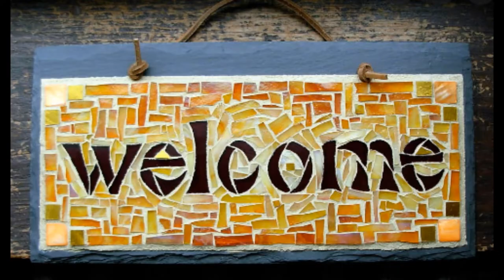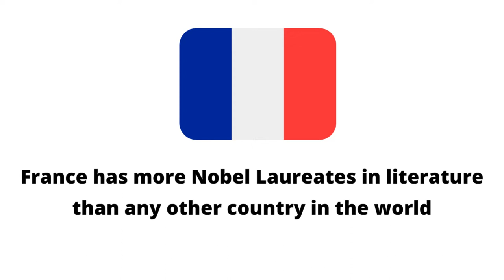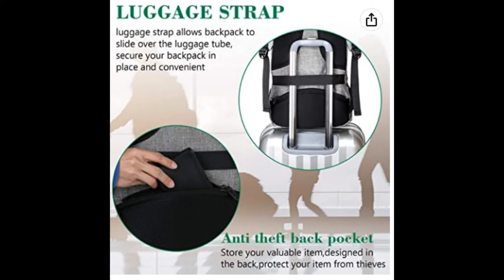Top 10 Amazing Facts about France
Top 10 amazing facts about France that you need to know. France is a top tourist destination with several firsts in its' history. There are lots of interesting facts about France you need to know should you be visiting anytime soon.

The Eiffel Tower is the most famous landmark in all of France. It was built in 1889 and it was the tallest building in the world until 1930.

It is a symbol of both France and Paris.

These are interesting facts about France. These fun facts stand France out as a top tourist destination.

France has been a major power since it emerged as a regional power under Louis XIV in 1643. It has been one of Europe's most important countries since its unification in 1871.